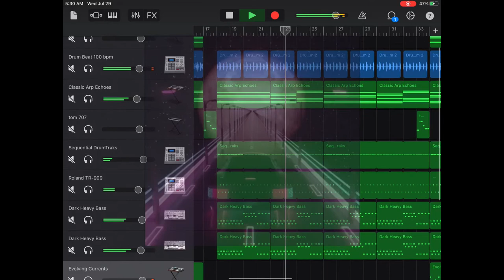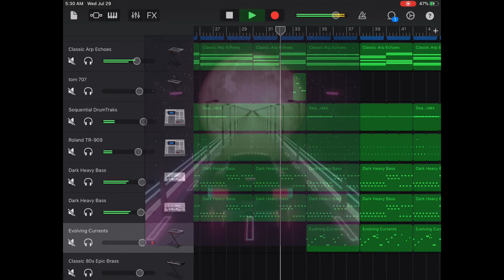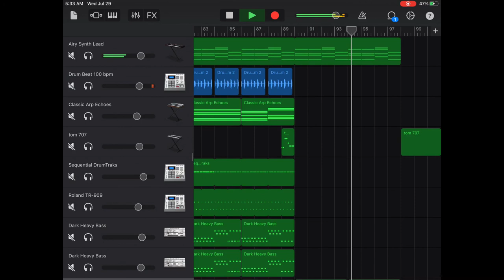Power Glove 3000 (Synthwave)